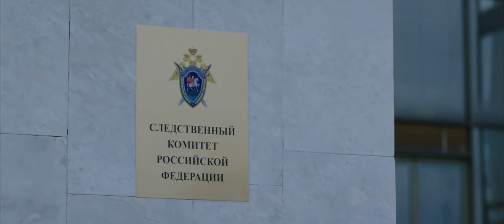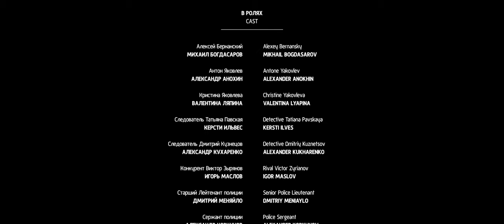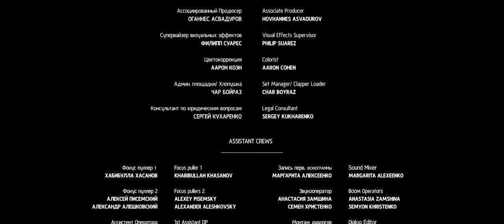MOTIVES - (Award Winning short by Joseph Al-Ahmad) МОТИВЫ / ВГИК - Короткометражный фильм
WATCH in 4k. СМОТРИТЕ в 4k.
Motives/Мотивы. Directed/Story by:
Joseph AL-AHMAD
When the famous Russian businessman Alexey Bernansky (Michael Bogdasarov) is found dead, it's only a matter of hours until the murderer is arrested. But once all motives are revealed, things will never be the same for anyone.
В Москве убит известный российский бизнесмен - Алексей Бернанский. Сотрудникам Следственного комитета легко удается задержать преступника. Однако как только мотивы преступления раскрываются, ничего для них не остается прежним.

CAST
В РОЛЯХ:

CREW
Directed by - Joseph AL-AHMAD

AWARDS:
🎬BEST NARRATIVE SHORT- Winner- Los Angeles Film Awards 2019
🎬HONORABLE MENTION: DIRECTOR- Winner- Los Angeles Film Awards 2019
🎬BEST ORIGINAL SCORE- Winner- Rome Prisma Awards (Rome, Italy) 2019
🎬BEST LEADING ACTRESS-Nomination- Rome Prisma Awards (Rome, Italy) 2019
🎬SHORT FILM OFFICIAL SELECTION- LifeArt Festival (Athens, Los Angeles) 2019
🎬BEST FOREIGN SHORT FILM- Nomination- Lebanese Independent Film Festival LIFF 2019
🎬SHORT FILM OFFICIAL SELECTION- Moscow Shorts (Moscow, Russia) 2019
🎬BEST STUDENT SHORT FILMS- Selection- VGIK Student Film Festival (Moscow, Russia) 2019

Production Companies:
VGIK / ВГИК